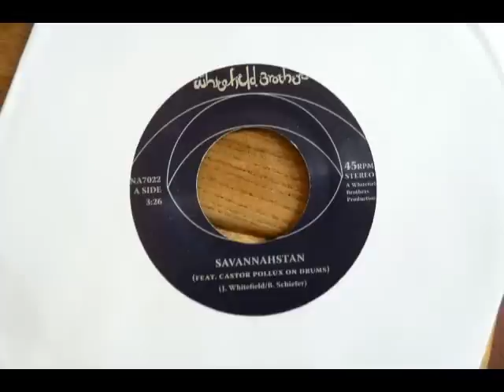the whitefield brothers - savannahstan (feat. castor pollux on drums)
fan club 45